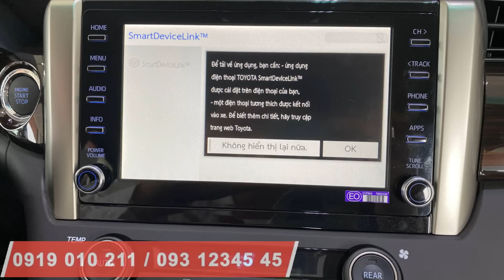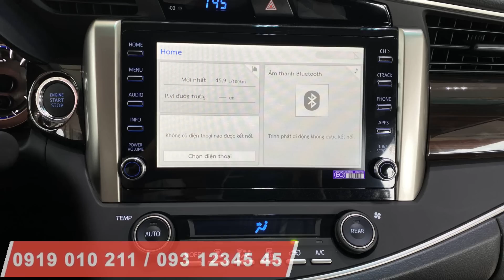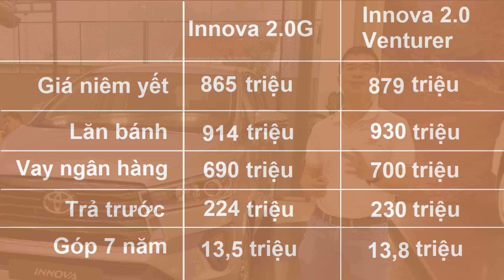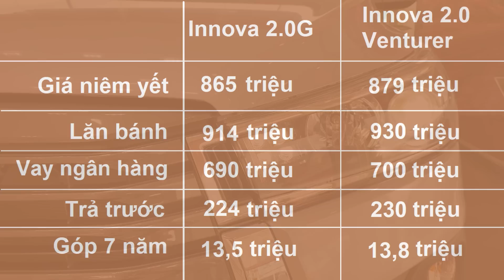INNOVA 2.0G 2021 - Những nâng cấp đáng tiền và Diện mạo mới | Nhóm Thái Lớn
Ngoài ra các bạn có thể xem thêm
Chuyện những chiếc khẩu trang - Kiến thức để bảo vệ bản thân trong mùa dịch
Toyota Innova số tự động bản G 2021 giữ nguyên khung sường, động cơ hộp số. Nhưng với nhiều thay đổi về thiết kế ở phần đầu xe, mâm xe và đuôi xe. Nội thất được chăm chút hơn với những chi tiết mạ crôm , sơn đen bóng, ốp gỗ. Tất cả là cho diện mạo chiếc Innova G nhìn từ bên ngoài trông nó trang nhã hơn, lạ mắt và thanh lịch. Không gian nội thất đậm chất sang trọng, tổng thể màu săc không gian bên trong xe thay đổi theo hướng thời trang hơn, rất phù hợp cho khách cá nhân và gia đình
Về trang bị được nâng cấp thêm bao gồm:
1. Đèn sáng ban ngày daylight
2. Đèn cốt LED
3. Đèn sương mù Led
4. Mâm mới kiểu thể thao
5. Màn hình giải trí trung tâm
6. Chìa khóa thông minh
7. Lên xuống kính một chạm tất cả các cửa
Chi tiết hơn mời các bạn xem clip

NHÓM THÁI LỚN luôn có giá tốt, tư vấn tận tình, vui vẻ,  phục vụ nhanh gọn lẹ. Giao xe và hướng dẫn sử dụng kỹ lưỡng. Chăm sóc sau bán hàng chu đáo. Mãi yêu...! 😘